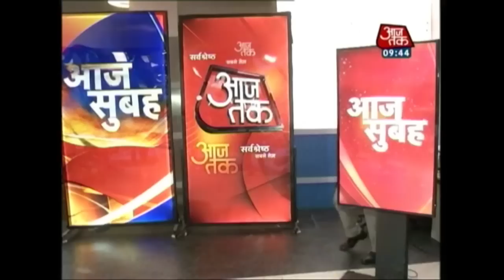PM Modi Mulling On Surgical Strike Part Two Plan